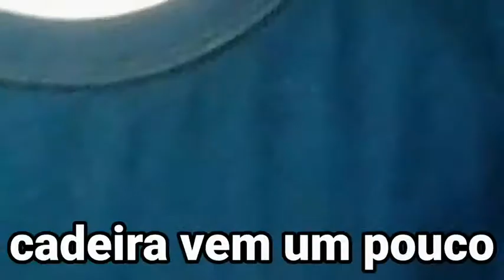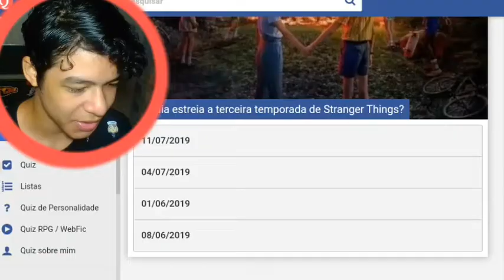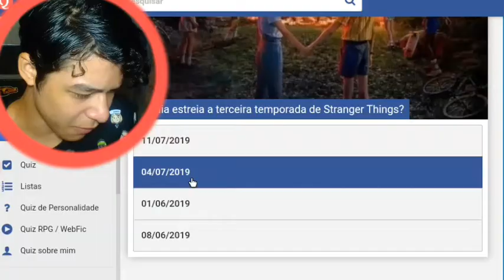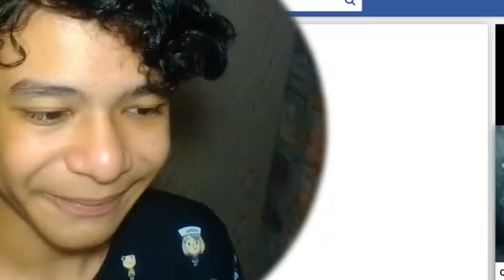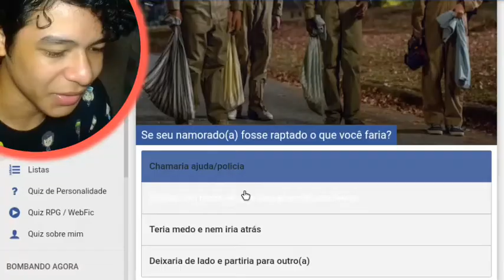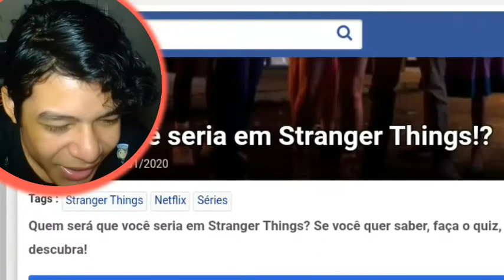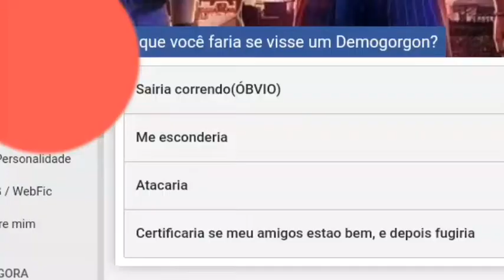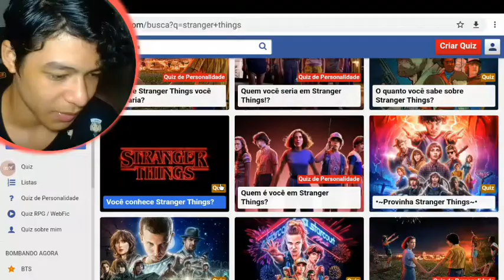um quiz sobre STRANGER THINGS?!*acertei quase tudo*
FALÊ! TURU BOM AMADOS E AMADAS?! meu nome e Carlos Gabriel 😎 e sejam bem - vindos a mais um vídeo !🤩

meu nome é Carlos Gabriel 😎 tenho 14 anos e moro em Belém do Pará 😍✌️